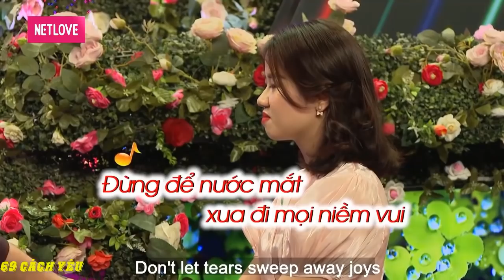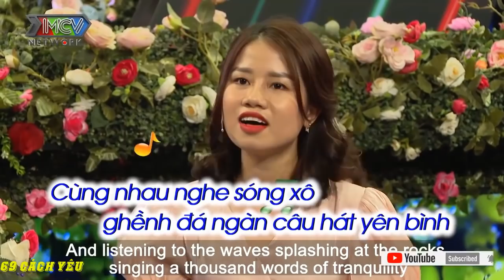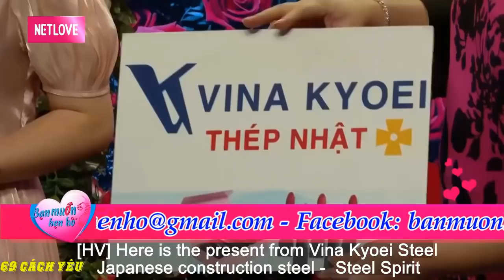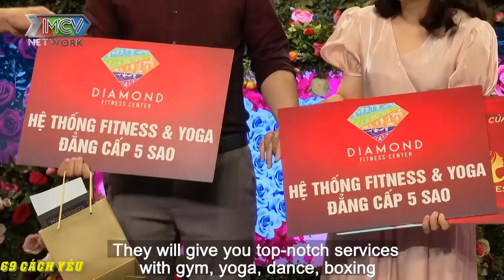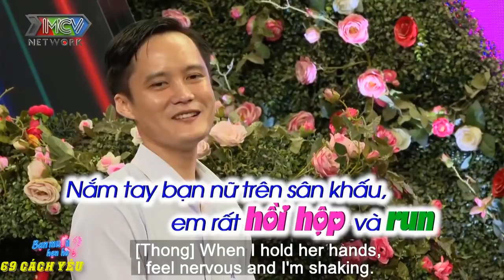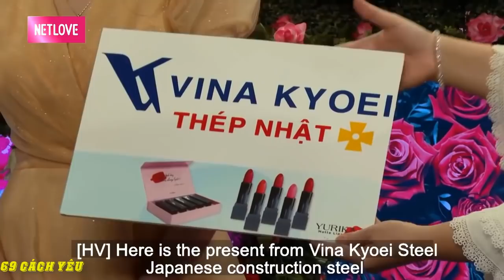NÀNG Ế 9 THÁNG làm CẢ TRƯỜNG QUAY CƯỜI RUNG RỐN KHI NGHE QUYỀN LINH HỎI SAO KHÔNG ĐỂ THÊM 10 NGÀY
NÀNG Ế 9 THÁNG làm CẢ TRƯỜNG QUAY CƯỜI RUNG RỐN KHI NGHE QUYỀN LINH HỎI SAO KHÔNG ĐỂ THÊM 10 NGÀY | 69 CÁCH YÊU